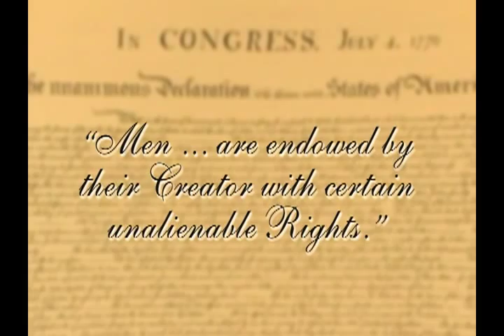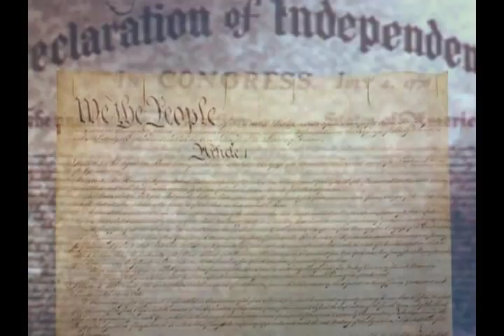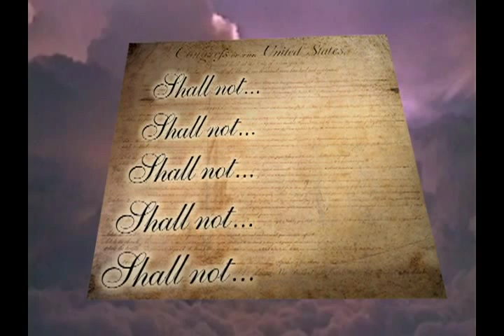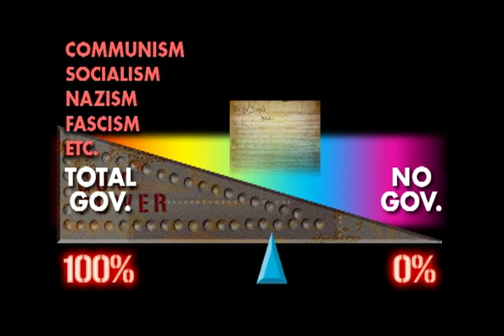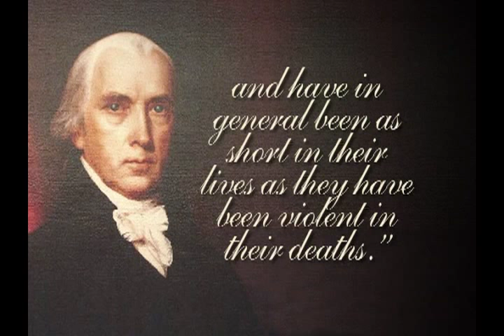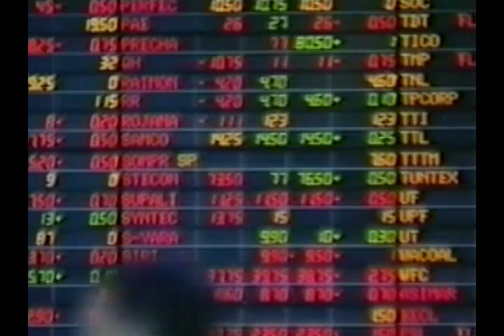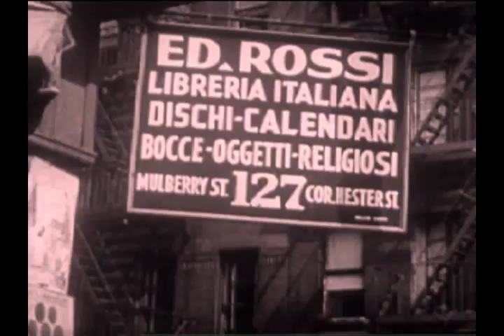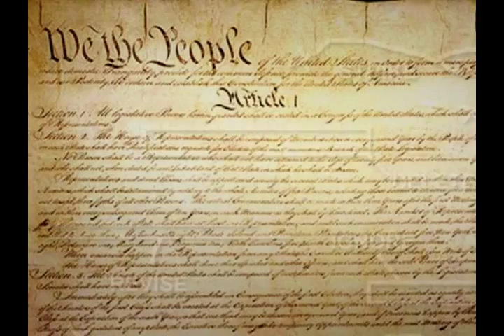JBS (John Birch Society) Overview of America Part 1 (HQ)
Do not believe the propaganda by the Zionist controlled mass media and the two-party system. The John Birch Society has been advocating for a constitutional government since its founding in 1958.

If we ignore the religious aspects, this may be among the best documentaries that explain, civil rights, the American government, and its intended economic system of a free market economy in simple, plain, and inspiring language. Topics covered are constitution, bill of rights, forms of government, political systems, collectivism (socialism), free market, competition, capital, property, the differences between a democracy and a republic, and the role of government in a free society.

However we should also ignore the strawman it creates for anarchism. It must be illustrated in the proper context because if it is not, it is defined under the framework of government where it does not belong. Hence, an anarchist society as described by critics would be contaminated by a public brainwashed by questionable values and immersed in bad economic conditions such as poverty, unemployment, and regression that the state itself propagated. Such line of reasoning is therefore invalid. This is analogous to using circular logic to defend a religious doctrine.

Subjecting society to illicit programming is one of the key things that anarchists intend to eliminate. A new society of enlightened thinkers might take one or more generations to fully develop but it can be done.

Anarchism is not freedom to generate a state of lawlessness but the liberty from instituting a lawless state. It is a stateless society whereby all individuals have the free will to exercise management over all aspects of their community or civilization. Control therefore stems from individuals who have self-interests to protect a prosperous and free society, not by elected statists who must but cannot be trusted not to abuse their power.

Regardless, I never dismiss an entire message based on a few disagreeable points. Enjoy this fine brief documentary.